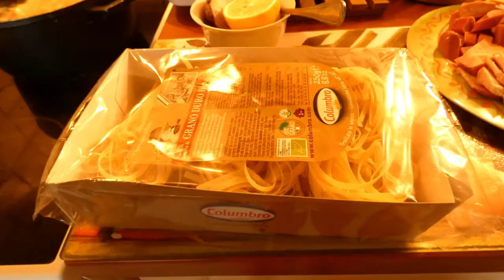Loming Batangas recipe (aleng Aye masterpiece)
URL: InShot